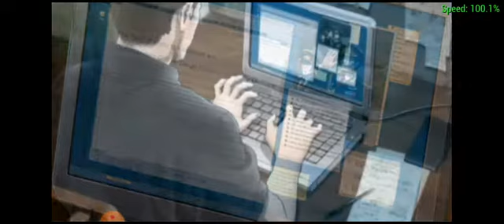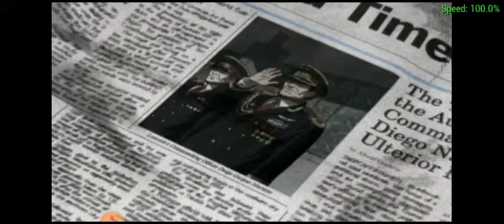ace combat x gameplay: mission 15B ---end of deception 2--- SU-37 terminator gameplay (mister X)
Final day of supporting Aurelia

This is it. Gonna face an ace squadron handling the most advanced plane of lesseath. I've got shot them down so that it will end the war.. Luckily the erusean's military agrees that ill have a day off,a month worth. I'll gonna spend time with my fiance once its over